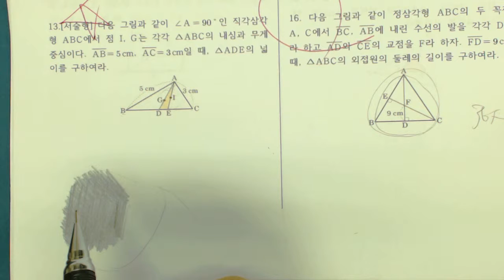중2 무게중심 13 건률